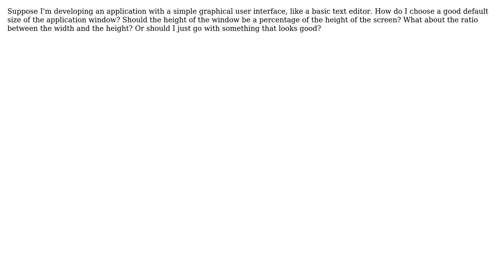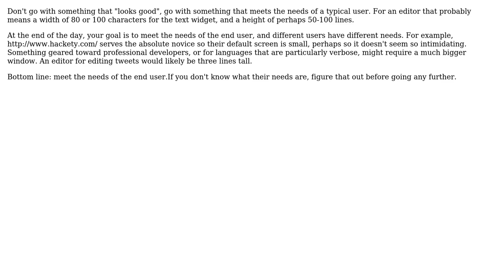Software Engineering: Choosing default size of application window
With thanks & praise to God, and with thanks to the many people who have made this project possible! | Content (except music & images) licensed under CC BY-SA | Music | Images & others | With thanks to user Bryan Oakley user August Karlstrom and the Stack Exchange Network Trademarks are property of their respective owners. You are responsible for your own actions.